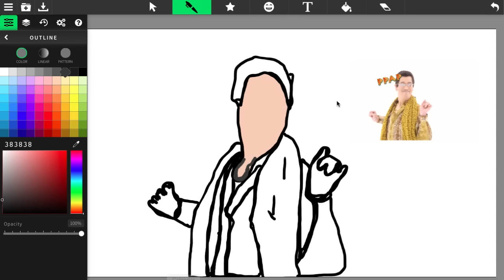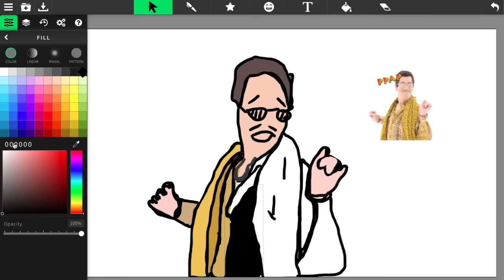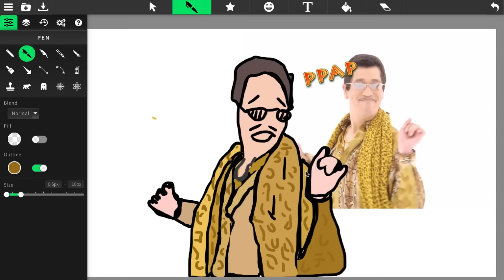Speed Draw 4 | PPAP/PIKO TARO! (ピコ太郎)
Hello everybody! Today I will draw PPAP or Piko Taro. PPAP is a phenomenon on YouTube and is very popular video!